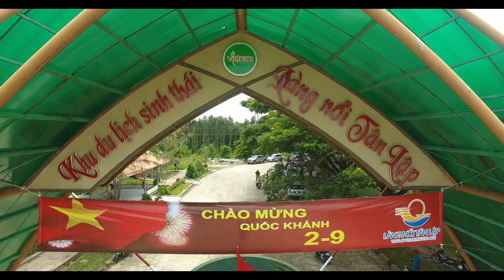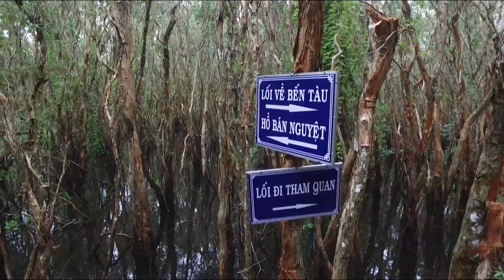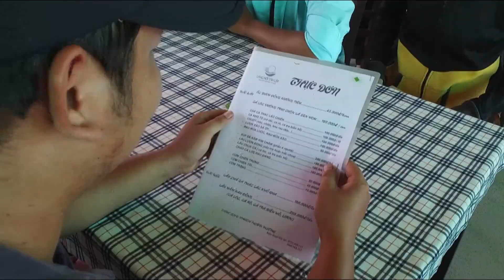KHÁM PHÁ KDL LÀNG NỔI TÂN LẬP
SẢN XUẤT CÁC CHƯƠNG TRÌNH TRUYỀN HÌNH